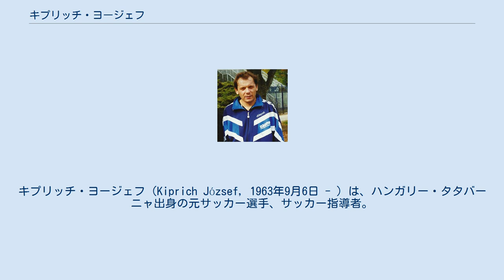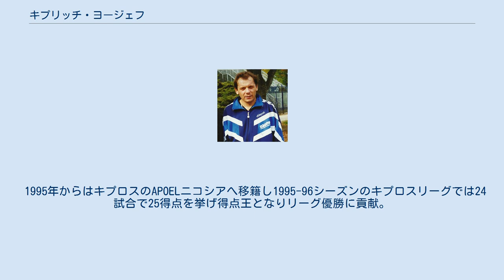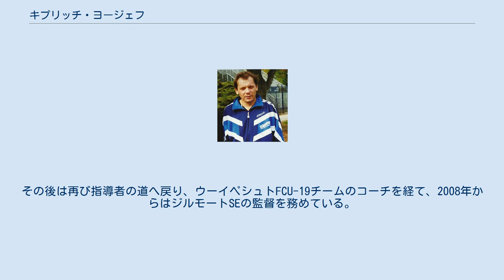キプリッチ・ヨージェフ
FCデン・ボスの選手
コマーロム・エステルゴム県出身の人物
キプリッチ・ヨージェフ（Kiprich József, 1963年9月6日 - ）は、ハンガリー・タタバーニャ出身の元サッカー選手、サッカー指導者。
 タタバーニャで生まれ1980年に地元クラブのFCタタバーニャでデビュー。
タタバーニャでは9シーズンを過ごし1984-85シーズンに18得点を挙げリーグ得点王となったが、タイトルとは縁が無かった。
 1989年にオランダのフェイエノールトへ移籍し、同年8月20日のフォルトゥナ・シッタート戦でデビュー。
エト・デ・フーイやジョン・デ・ヴォルフらと共にリーグ優勝1回（1993年）、カップ優勝4回（1991年、1992年、1994年、1995年）、スーパーカップ優勝1回（1991年）に貢献した。
フェイエノールトのセンターFWとしては決して傑出した成績を残した訳では無く、フットボール･テクニックも優れていたわけでは無かったが、その驕らない姿勢とハードワークを厭わないメンタリティがフェイエノールトのクラブ･カルチャーと完璧に合う選手だったため、移籍当初からヘット・レヒューン（フェイエノールト・サポーター）とロッテルダマー(ロッテルダムの人々)強い支持を受け、4年目(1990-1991)は監督 ヴィレム・ファン・ハネヘムのもとで18得点を記録して重要な存在となっただけではなく、FCフローニンゲンとの優勝決定戦で先制点を決めたことでその人気は不滅のものとなった。
以後、ロッテルダムではキプリッチは『タタバーニャの魔術師』の異名で呼ばれており、フェイエノールトのクラブ史上でも最も伝説的選手の1人と見なされている。
 1995年からはキプロスのAPOELニコシアへ移籍し1995-96シーズンのキプロスリーグでは24試合で25得点を挙げ得点王となりリーグ優勝に貢献。
またキプロスカップ決勝ではAEKラルナカを下しリーグと合わせて二冠獲得に貢献した。
しかし翌1996-97シーズンは17試合で4得点を記録するに留まり、1997年限りでクラブを退団した。
 1997年にオランダのFCデン・ボスで1シーズンの間プレーした後、1998年には自身がデビューしたFCタタバーニャへ復帰。
2部リーグへ降格していたクラブを1年で1部リーグ復帰へ導くと、翌1999年からはプレイングマネージャーを務め、2年間過ごした後の2001年に現役を引退した。
 ハンガリー代表としては1984年9月26日のオーストリア戦でデビュー。
1986年のワールドカップ・メキシコ大会では1次リーグのソビエト連邦戦とカナダ戦の2試合に出場した。
その後はハンガリーサッカー界は低迷期に入りFIFAワールドカップやUEFA欧州選手権への出場は成らず。
1995年9月6日のトルコ戦を最後に代表から退くまで国際Aマッチ70試合に出場し28得点を挙げた。
 その後は本格的に指導者としての道を歩み、タタバーニャを退団後の2001年7月にヴァシャシュSCの監督に就任。
ルーマニア2部リーグのFCオリンピア・サトゥ・マーレ、やハンガリー国内のクラブチームの監督を歴任し、2005年からは古巣のフェイエノールトのスカウトを務めた。
その後は再び指導者の道へ戻り、ウーイペシュトFCU-19チームのコーチを経て、2008年からはジルモートSEの監督を務めている。